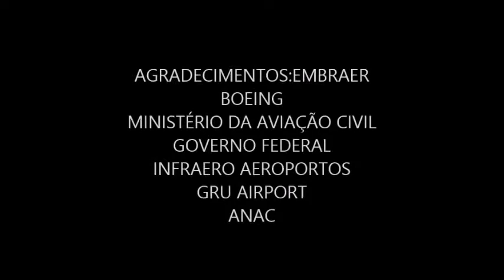BOEING 699 300 GE CF6 80 E RR RB211 2018